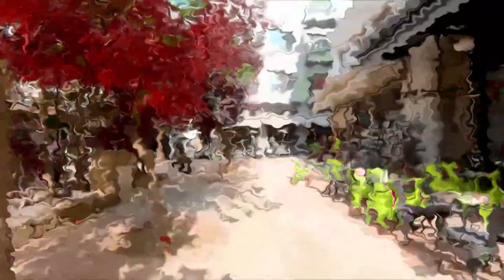Σεμέλη Ελενη Καμτσίκη - Mεταφορικά Σκυλιά (SynthPop Mix)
Aπό την πρώτη της ποιητική της συλλογή με τίτλο  "Δεν είναι ποίηση πάρα μόνο εγώ".

Βλέπω μία σκοτωμένη γάτα στο δρόμο και
εύχομαι με όλη μου την ψυχή
 -με όση μου’χει απομείνει- να πάρω τη θέση της.
Μου λείπει να νιώσω σαν
ένα αδέσποτο ζώο που
βρίσκει τροφή για
δεύτερη συνεχόμενη ημέρα.
Οι λίμνες που δεν
έχουν ψάρια μέσα τους
είναι κενές.
Μακάρι να είχα ψάρια μέσα μου να κολυμπάνε μα
δεν έχει στάλα.
Δεν έχει μείνει στάλα νερού. Στάλα ψυχής.
Μόνο το αίμα μου ρέει
με τεράστια επιτυχία άσκοπα.
Οι άνθρωποι είναι
-εξωτερικά-
γεμάτοι φασαρία.
Μόνο μέσα τους σιωπούν γιατί
φοβούνται τους
εαυτούς τους.
Οι άνθρωποι φωνάζουν με
τη φωνή τους προς τα έξω για να
επιβάλλουν τις
ορέξεις τους
στους άλλους που
μπορούν
και όχι στους εαυτούς τους.
Αγανακτώ.
Δεν αγανακτώ με τα κυριολεκτικά φίδια και
τα κυριολεκτικά σκυλιά. Αγανακτώ με τα μεταφορικά φίδια και
τα μεταφορικά σκυλιά. Αγανακτώ,
αγανακτώ,
αγανακτώ,
αγανακτώ,
αγανακτώ,
αγανακτώ,
αγανακτώ και τα μάτια μου γυρνάνε προς τα πάνω και συστέλλονται,
συστέλλονται,
μικραίνουν,
μαζεύονται προς τα μέσα, μαζεύονται,
μαζεύεται το σώμα μου και
συμπυκνώνεται το σώμα μου σαν
ένας καρκίνος που αντί να
μεγαλώνει,
μικραίνει.
Παύση.
Όχι, ψέματα.
Σιωπή.
Δεν με πείραξε τόσο που βίασαν το σώμα μου,
περισσότερο με πείραξε που
βίασαν την
ψυχή μου.
Δεν αντέχω άλλο να
λέω ότι
δεν είμαι καλά αλλά βασικά
περισσότερο
δεν αντέχω άλλο να μην
είμαι καλά.
Μου λείπει να νιώσω σαν ένα αδέσποτο ζώο που βρίσκει τροφή για δεύτερη συνεχόμενη ημέρα.
Όχι, ψέματα,
το να είμαι αδέσποτο ζώο
και να
βρίσκω τροφή δεν
έχει ενδιαφέρον,
το να είμαι αδέσποτο ζώο  και να
βρίσκω τροφή δεν
έχει δράση.
Είναι μία σκέτη πλήξη.
Εγώ γελάω με αυτούς που
έχουν μόνο τα πάντα,
είναι ευτυχισμένοι
ή
χαρούμενοι,
έχουν να φάνε τα πάντα,
έχουν να φάνε ωραία συναισθήματα και
είναι χαρούμενοι,
γελάω μαζί τους όσο αυτοί
παθαίνουν αρρώστια, παθαίνουν αρρώστια πλήξη, παθαίνουν αρρώστια πλήξη, χαρούμενη πλήξη από
τη χαρά τους·
Δεν έχει σημασία που είναι η πλήξη τους είναι χαρούμενη, δεν παύει να είναι πλήξη·
Και εγώ γελάω.
Παύση.
Ή μάλλον σιωπή.
Σιωπή.
Πόσο χαρούμενη είμαι που
δεν είμαι χαρούμενη.
Τους χαρούμενους τους κυριαρχεί η πλήξη,
εμένα ποτέ δεν μπορεί να με αγγίξει
όσο ψηλά κι αν φτάσει,
διότι το άπειρο είναι πιο ψηλό απ’ το ψηλό και
 εγώ είμαι άπειρη,
μία άπειρη θλίψη χωρίς καμία πλήξη.
Δεν πλήττω ποτέ,
κάθε λεπτό της ζωής μου πάνω σε
αυτήν την γεμάτη χαρακώματα γη που
γυρίζει και
με έχει ζαλίσει,
με κάνει απ’ τη ζάλη να ξερνάω
κάθε φορά και διαφορετικά.
Δεν πλήττω ποτέ,
παρόλο που
δεν παύω να ξερνάω.
Όχι, ψέματα !
Το ραδιόφωνο έχει χιόνια.
Η καρδιά μου έχει χιόνια.
Όχι χαρούμενα χιόνια.
Τα τσιμπήματα στο στήθος μου είναι ολότελα ψύχρα.
Θα’ναι από την ραδιενέργεια και τα μεταφορικά αυτών των συσκευών χιόνια.
Οι κόρες των ματιών μου γυρνάνε ανάποδα. Δεν κάθονται «φρόνιμα και πολιτισμένα, σαν καλά κορίτσια από σπίτι!».
Θα’ναι επειδή δεν έχουν πατέρα και τους λείπει το «πατρικό» πρότυπο!
Παύση.
Ή μάλλον σιωπή.
Σιωπή.
Έχω τόσα πολλά να κάνω.
Μία μέρα εάν προλάβω,
θα αυτοκτονήσω.
Πρέπει κάπως και κάπου
να
το χωρέσω μέσα στη ζωή μου κι αυτό.
Όχι, ψέματα!
Την αγαπάω πολύ τη ζωή. Δεν ξέρω γιατί τα χέρια μου ψάχνουν περίστροφα.